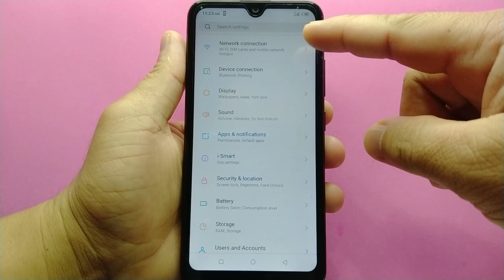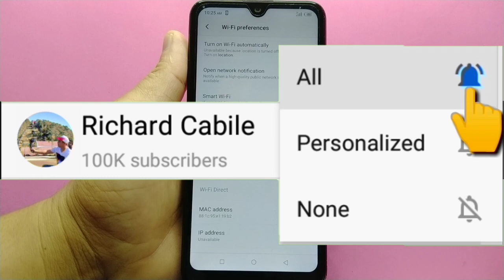How to turn ON or OFF Smart WiFi in itel S15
Do you want to turn ON or OFF Smart WiFi in itel.  In this tutorial I will teach you how to turn ON or OFF Smart WiFi in itel S15 mobile phone.

Thanks...